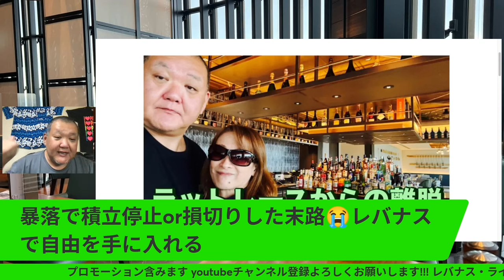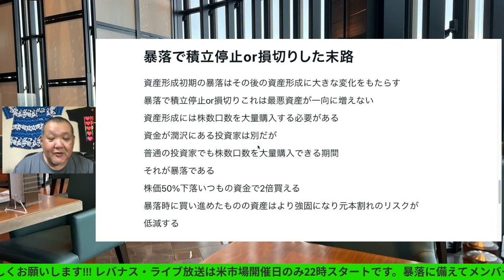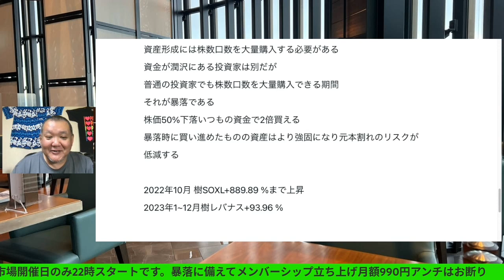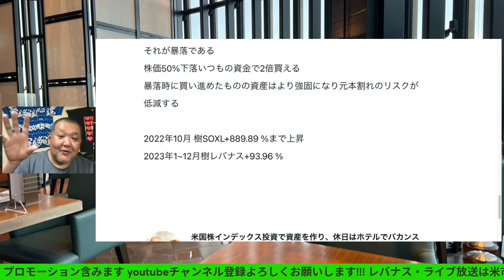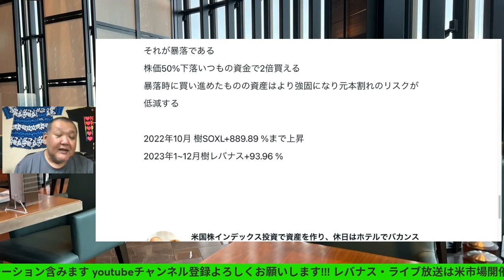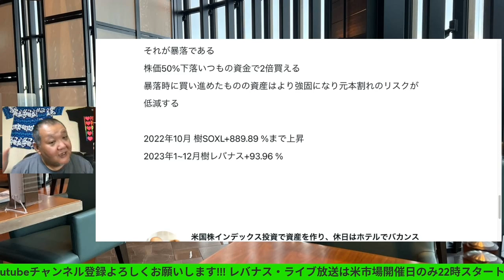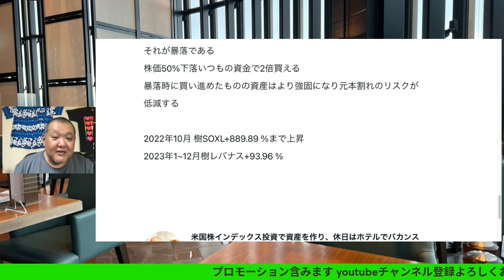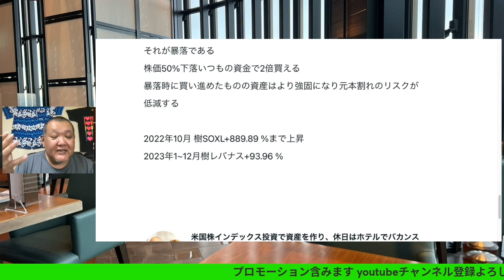暴落で積立停止or損切りした末路😭レバナスで自由を手に入れる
暴落で積立停止or損切りした末路😭
レバナスで自由を手に入れる

40~60歳世代が失敗しないNISA投資とクレカとパタヤ 食とホテル情報発信